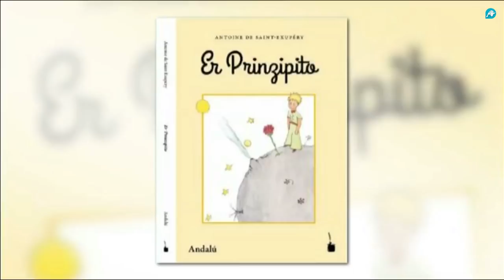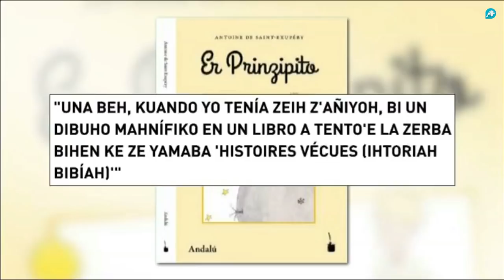El nacionalismo andaluz: 'Er Prinzipito'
La 'traducción' de la novela de Antoine de Saint-Exupéry al 'andalú', una iniciativa llevaba a cabo por el 'Sindicato Andaluz de Trabajadores'. Autodefinidos como anticapitalistas, nacionalistas andaluces y de izquierdas. En el siguiente vídeo leemos algunos fragmentos de Juan Jesús Porras autor ed 'Er Prinzipito' y doctor en antropología social. No te pierdas como Miguel Gutierrez hace reír Rafa Nuñez, hasta dejarle sin palabras.